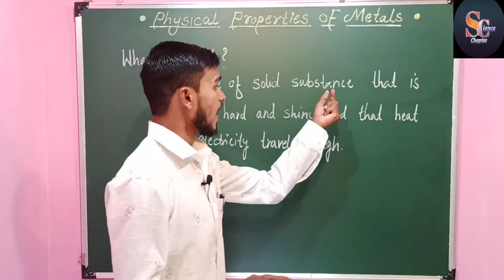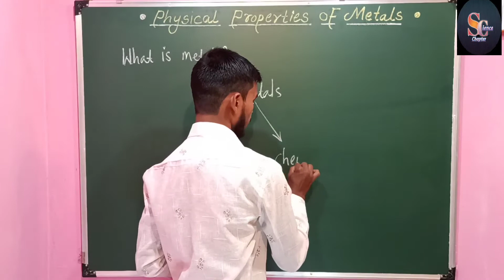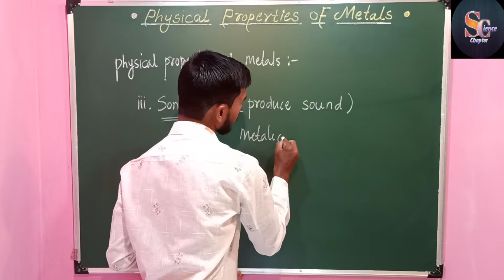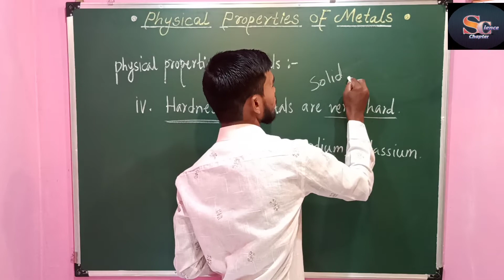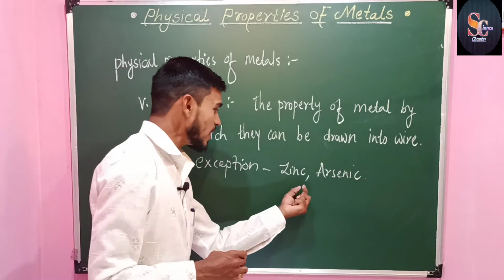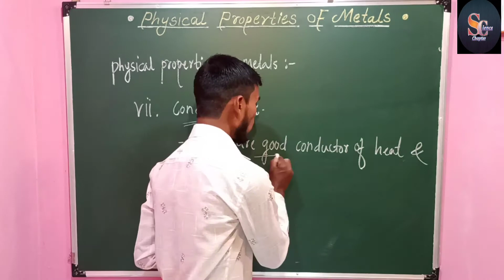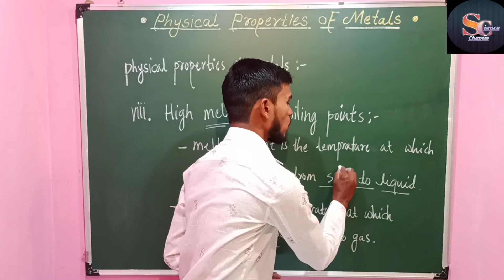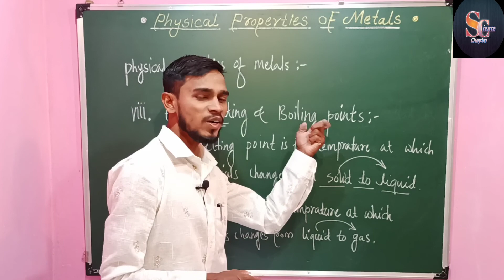Physical Properties of Metals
Hello Students

Today we are going to study...

We cover Following physical properties of Metals..

1.State -

2.Lustre-

3.Sonorous -

4.Hardness -

5.Ductility -

6.Malleability -

7.Conductivity -

8.High Melting and Boiling point-